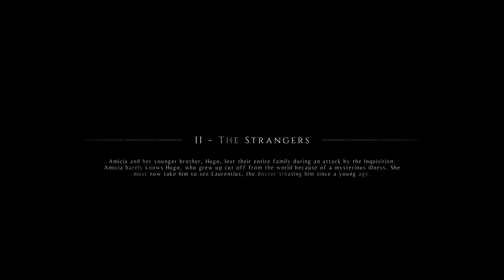Betrayed by own people | Hindi Gameplay | A Plague Tale: Innocence Part 2